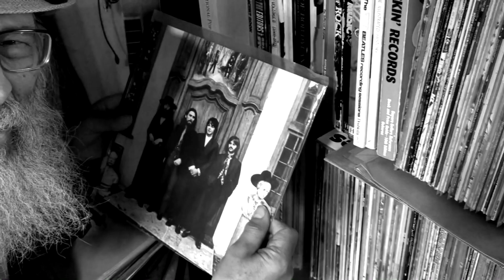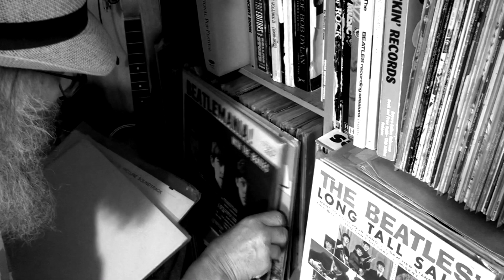WHERE'S MY SGT PEPPERS RECORD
This is the first episode of VINYL NOIR.